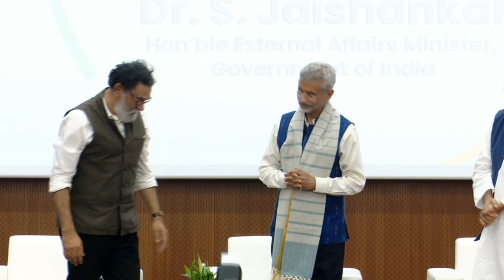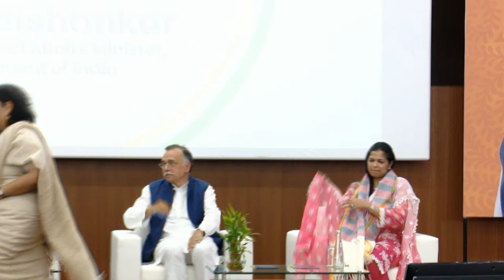Lecture by Dr S Jaishankar on Modi's India: A Rising Power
Anant National University, India’s first DesignX university, will host Dr S Jaishankar, Minister of External Affairs, Government of India, at the university campus in Ahmedabad on 27th May 2023, where he will deliver a special address on ‘Modi’s India: A Rising Power’. His visit is organized to give an overview of ANUSHILP, a collaborative project between Anant National University with USIN (US-India Foundation) to empower the artisans of the Narmada district through a synthesis of traditional practices, design thinking and technology.